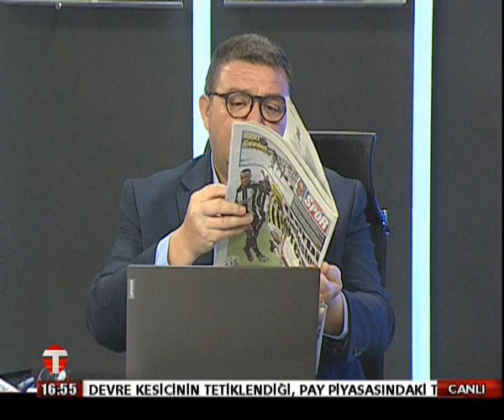22 03 2021 ÖZEL GÜNDEM